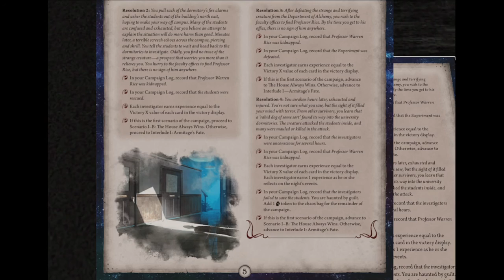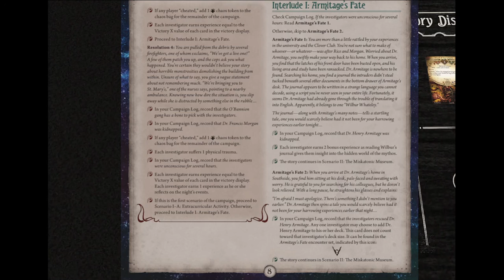Let's spend some more time at the library (The Dunwich Legacy - Extraculicular Activities)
Daisy travels to the library to find more necronomicons.. and Leo takes a nice walk.

Join me for this game of Arkham Horror the Card Game.